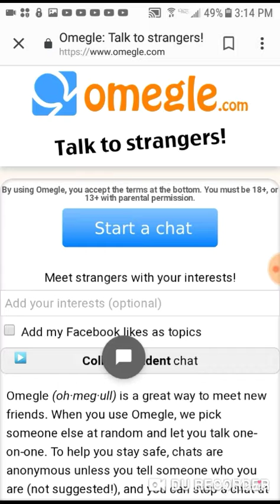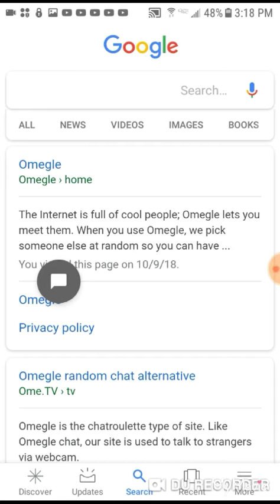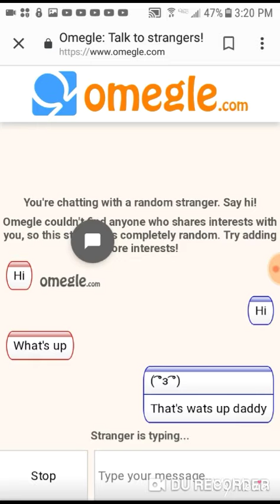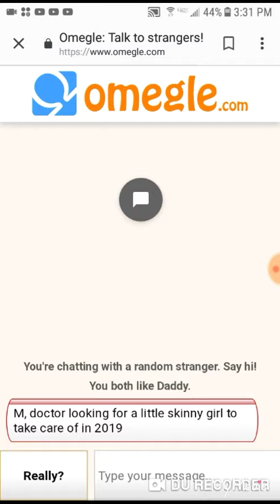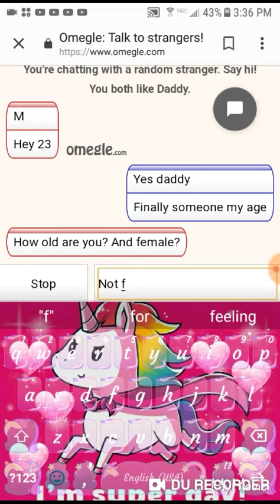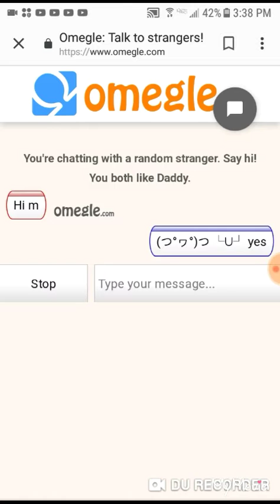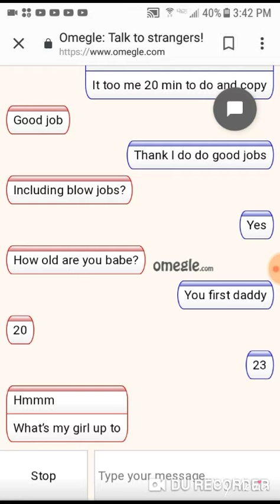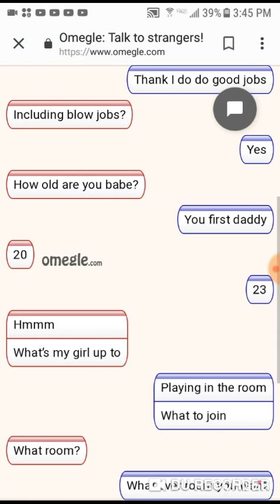Going on omegal for the first time